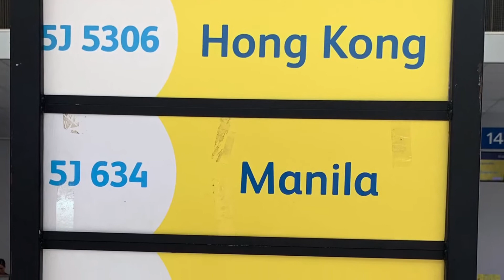Memorable trip @ Puerto Prinsesa, Palawan | Travel Vlog 3 | Vlog No 13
Team Medina-Marzan travels to Puerto Princesa, Palawan

Last day adventures @ Puerto Prisesa City

Our travel vlog was already uploaded at my YouTube Channel